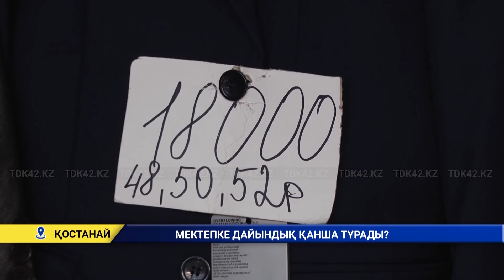МЕКТЕПКЕ ДАЙЫНДЫҚ ҚАНША ТҰРАДЫ?